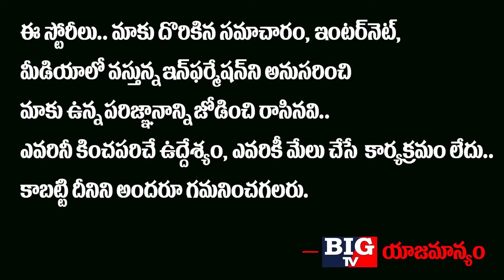GHMC 2020 Public Survey | Public Reaction About GHMC Elections | Trs vs Bjp vs Congress | BIG TV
GHMC 2020 Public Survey

 Public Reaction About GHMC Elections

Trs vs Bjp vs Congress